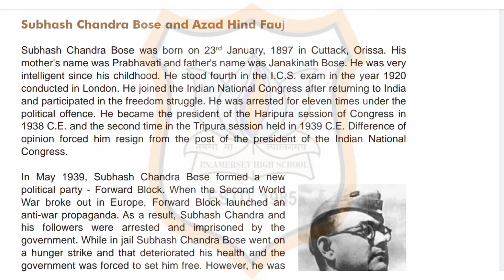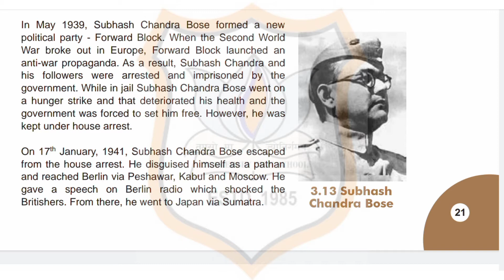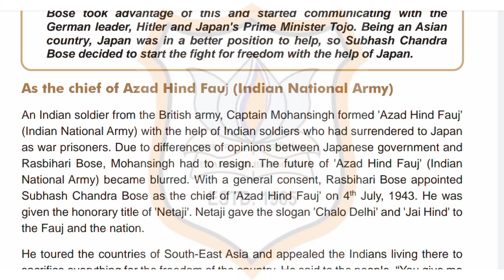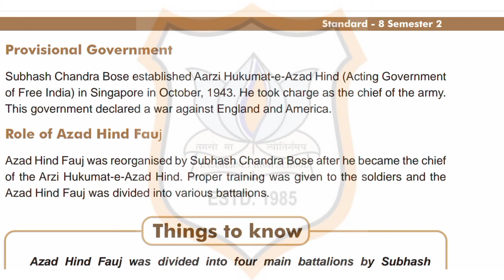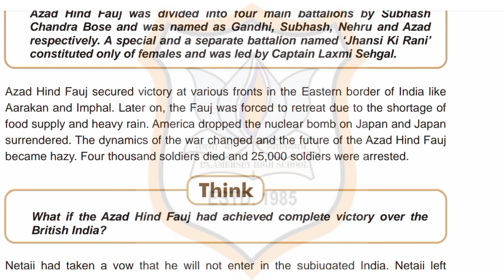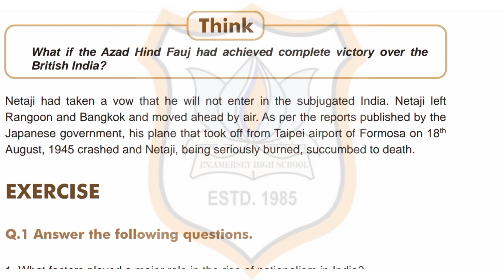STD VIII SST CH 3